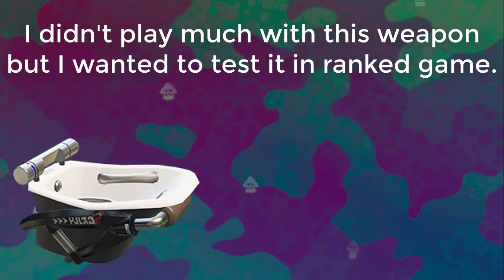ONE GAME WITH THE BLOBLOBBER !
In this video, I will do a ranked game with the Bloblobber! This is a weapon that has been released recently and I have not played much with it. However, I was the best of the game and I won!